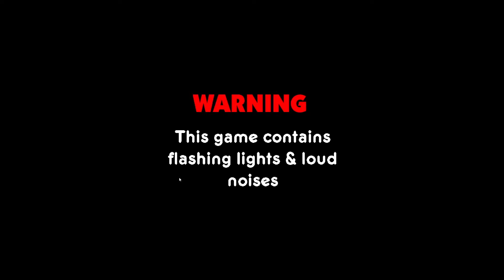Five Night's at Freddy's Battington edition -FNaF Fan Game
Thanks for all the support on the last fnaf fan game video, ill start doing these more often